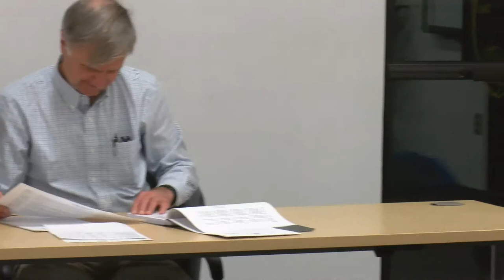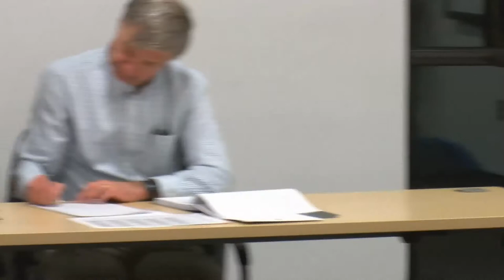Finance Committee Meeting - February 5, 2020